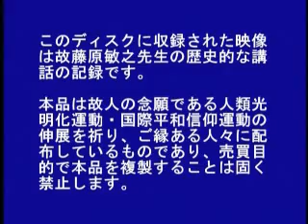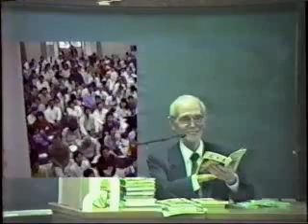生長の家 藤原敏之先生 ご講話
戦前から戦後にかけて「１９００万部」も売れた奇蹟の書があります。その名も『生命の實相』・・・・現代人もこれら、参考にすることで「実際の成果」をあげることが出来ます。